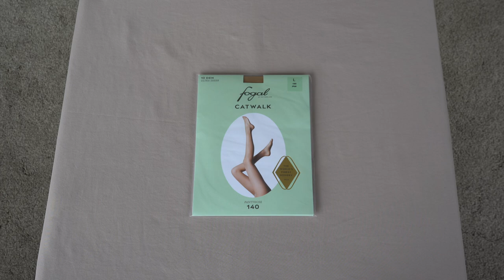Fogal Catwalk tights (Unbox)